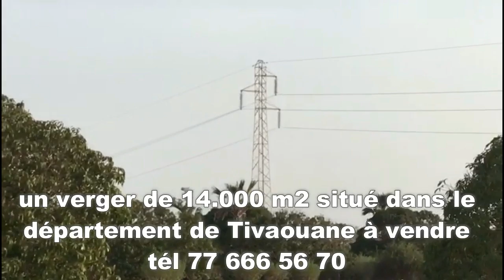lii rekk moy takh ngordjiguène dièkh Sénégal